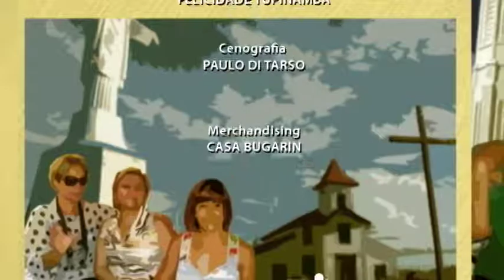Conversa fiada - Diego Suzano - Parte 03